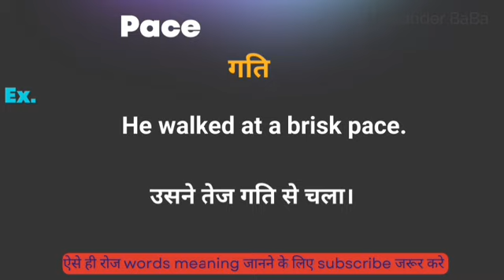Pace meaning in hindi || pace ka matlab kya hota hai || word meaning english to hindi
pace meaning in hindi
Hindi to English
Word meaning